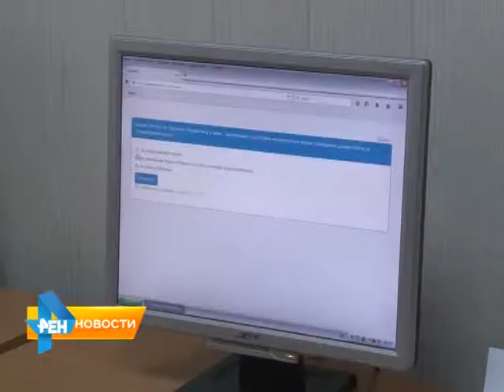С 1 мая УК без лицензий прекратят свою деятельность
Напомним, федеральный закон о запрете управления многоквартирными домами и организациями без соответствующих документов, был принят в июле прошлого года. Материал вышел в эфир 30 апреля 2015 года.